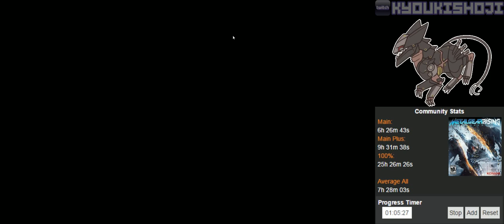METAL GEAR RISING: REVENGEANCE (PC) [1/4]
PC | Steam
Difficulty: Normal